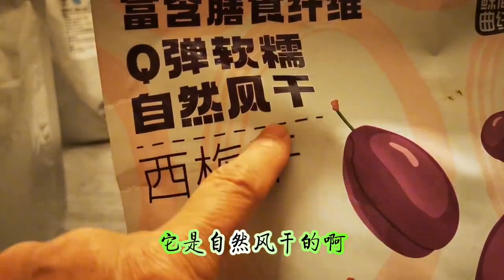嗯呐姨吃了2年都吃不腻的小零食，双十一活动有赠品，赶紧去抢吧